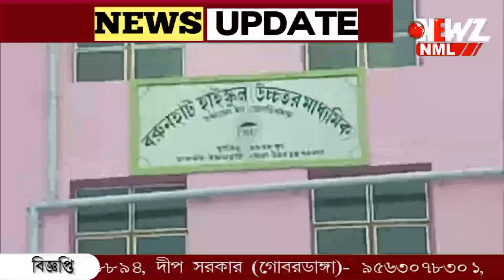ভ্যানচালক বাবার স্বপ্ন সফল, উচ্চমাধ্যমিকে ৪৭৯ নম্বর মেয়ের৷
ভ্যানচালক বাবার স্বপ্ন সফল। অভাব কে জয় করে উচ্চমাধ্যমিকে ৪৭৯ নম্বর পেয়েছে রুবিনা। ভূগোল নিয়ে উচ্চ শিক্ষার স্বপ্ন তার। মেয়ের জন্য আরেকটু কষ্ট করব,হাসিমুখে জানালেন বাবা।